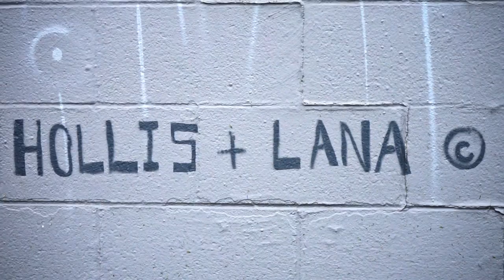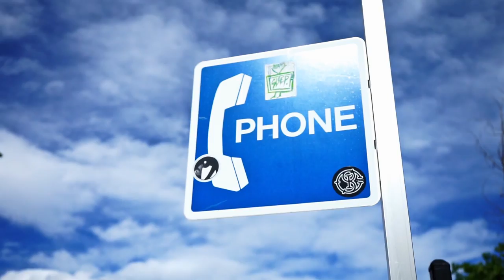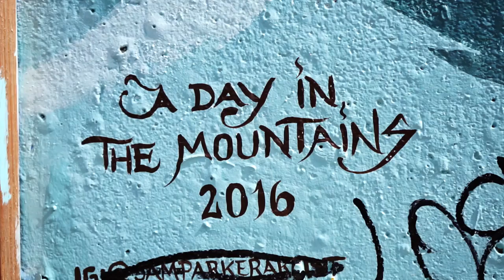Boulder Street Art (Boulder, CO)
Amanda & Mike take their bikes for a street art tour around Boulder, Colorado, traveling down Wonderland Creek Trail, Pearl Street, Central Park and the Boulder Creek Trail.

Sorry, we were unable to link the artists in the video itself, but we've listed them all below.